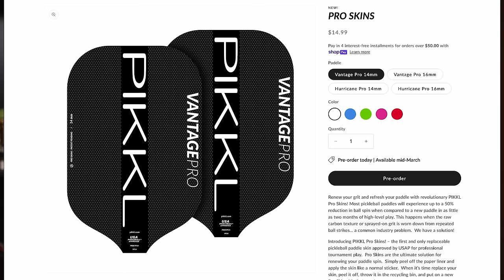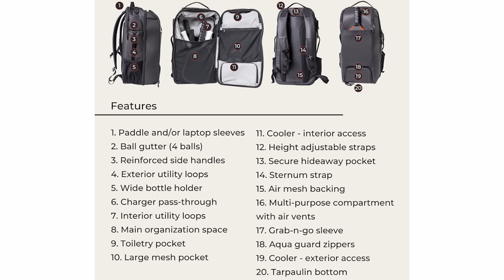There Are a Lot of New Paddles Coming...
Timestamps:
0:00 - Intro
1:24 - Vanguard Control Updated Thoughts
8:09 - April/May is gonna be busy with new paddles
9:21 - PIKKL Skins
18:19 - The ADV bag has launched
24:32 - MN PPA recap
43:28 - Exit velocity test coming to pickleball
48:54 - Jack Sock playing with a Power Air?
53:00 - Gym training
55:47 - On court training